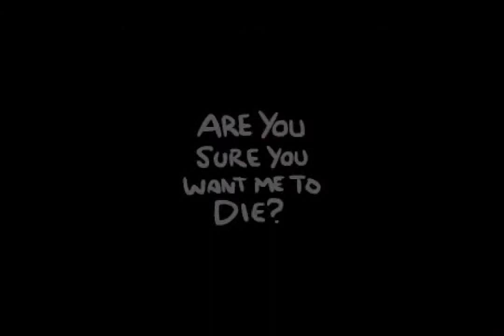The Binding of Isaac: Rebirth - Episode 110 - Tunnel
I upload as often as possible and play a very diverse and wide range of games. Any suggestions or comments please leave below or in a message. c: